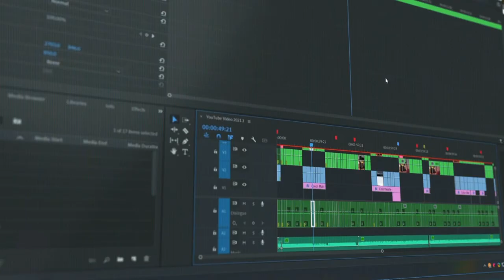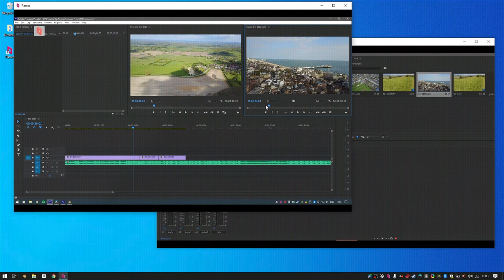How to use Adobe Premiere Pro from anywhere with Parsec for Teams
Thanks to low latency technology, multiple monitor support, and much more: there's no wonder why creators & collaborators alike are using Premiere Pro across all versions of Parsec. In this video, we show you step by step on how you can get started yourself!

Have other questions? Come check out the very best remote access tool on the planet, powering remote game development, video production, broadcast, architecture, and more